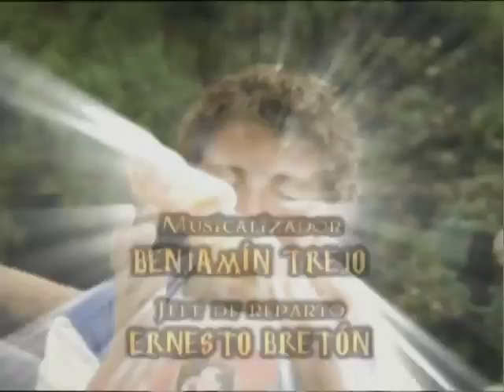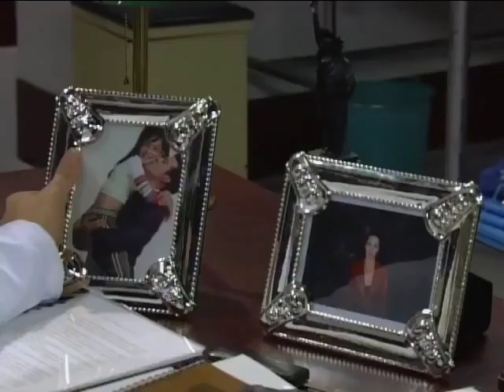Alegrijes y Rebujos - Capítulo 6 parte 1